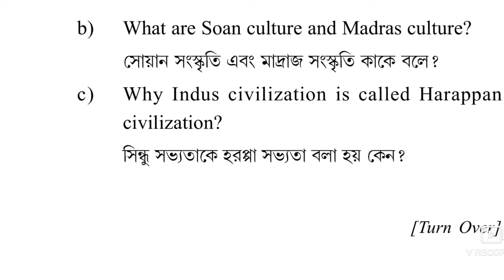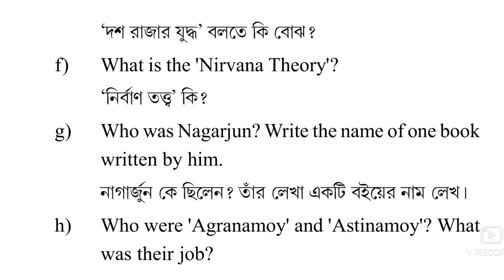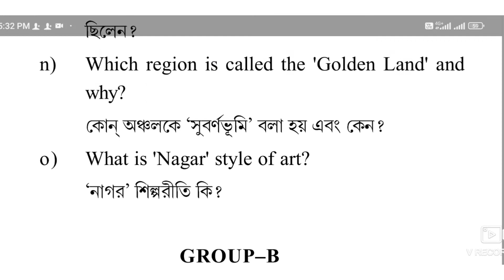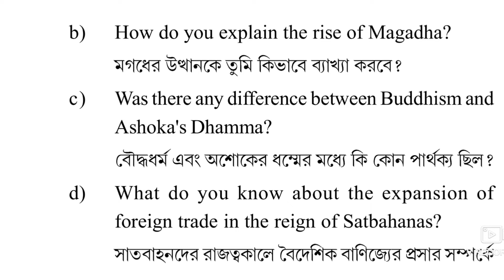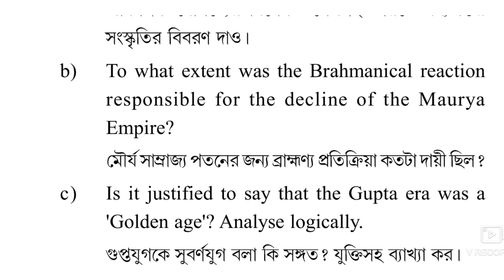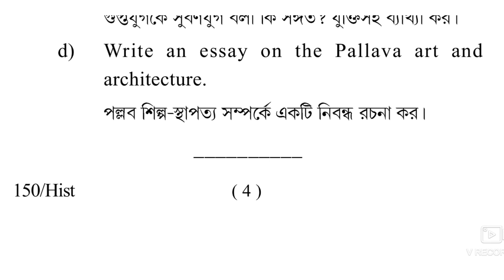প্রথম সেমিস্টার রাষ্ট্রবিজ্ঞান প্রথমপত্র প্রশ্ন-২০২১ | 1st sem pol sc- CC-1 Q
1st semester Pol sc cc-1 paper question | 1st semester question paper 2021 | kalyani university question paper 2021 | kalyani university political science questions | 2022 Pol sc Question paper cc-1 | প্রথম সেমিস্টার রাষ্ট্রবিজ্ঞান প্রশ্ন২০২১| রাষ্ট্রবিজ্ঞান প্রথমপত্র প্রশ্ন ২০২১
polscquestion2021 | b.a political science questions 2021 | b a question paper | bapoliticalsciencequestionpaper

kalyaniuniversity
bengali রাষ্ট্রবিজ্ঞান  politicalscience
polscquestion2021  | b.a political science questions 2021 | b a question paper | bapoliticalsciencequestionpaper hsbanglasuggestion  madhyamik  envs
রবীন্দ্রনাথ  POLS  political science questions.
Pol sc Question paper cc-1 | কল্যানী বিশ্ববিদ্যালয় রাষ্ট্রবিজ্ঞান প্রশ্ন২০২১ Kalyani university question paper 2022 প্রথম সেমিস্টার রাষ্ট্রবিজ্ঞানপ্রশ্ন২০২১ polscience2022 question B.a 1st sem political science question answer. class 12 political scienceba 1st year political science political science class 12 answer key 2022